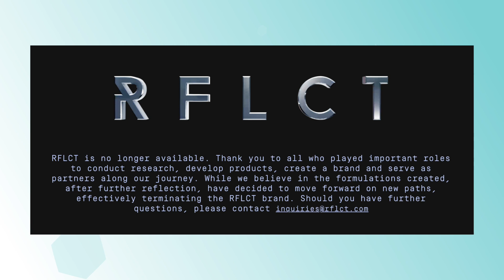Doctor explains RFLCT & Valkrae - Is Blue Light Bad? | 208SkinDoc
Recently the world of skincare witnessed the launch and almost immediate implosion of RFLCT Skincare. The much hyped brand led by video gaming personality @Valkyrae  was supposed to be revolutionary in the protection against blue light from our screens. After the launch, the company failed to publish the studies supporting the claims they were making and this rapidly led to criticism both against the brand as well as the co-founder Valkrae. In the weeks since Valkrae has made public statementsand additional write-ups, which can be found here:

Ultimately, I think the company took advantage of Valkrae trying to market a problem that just doesn't exist for most people. There are other creators that have done excellent breakdowns on Blue Light, I'll share them here.